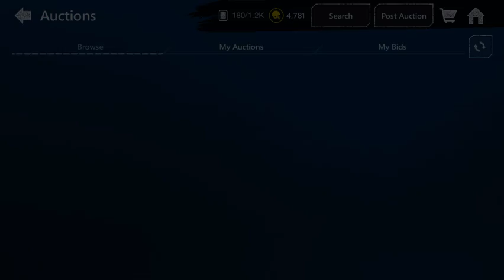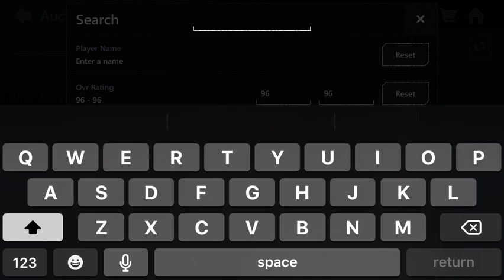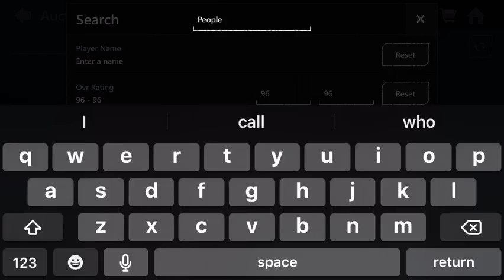I pulled Peoples-Jones in madden mobile 96 overall